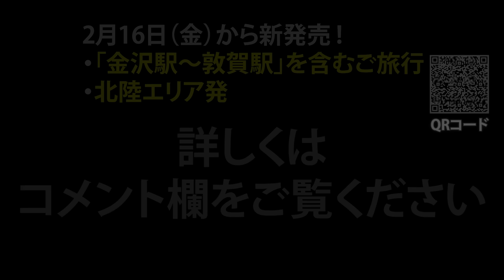ブラタモリ放送終了に一同驚愕！長年の活躍に涙が止まらない・・・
【ダイナミックレールパックで新幹線・特急に安く乗れます】
JR東日本の新幹線・特急＋ホテルをセット購入で超安くなります！ （だいたい超安くなりますが、価格変動制のためそうならないこともあります）

 JR東日本びゅうダイナミックレールパックについては、
こちらの動画で詳しく紹介しています。知っておくと非常にお買い得になるため、東日本・北陸・東海・関西方面へお出かけの方はぜひ参考にしてください。

スーツ旅行チャンネルでは旅行記、ホテル、旅館のレビューなどを掲載しています。皆さんの楽しい旅行の参考になればと思っております。

【スーツ旅行アプリ】
公式アプリ「スーツ旅行」をリリースいたしました。駅にチェックインすると、その駅にまつわるスーツの豆知識が読めます。旅のお供に最適ですのでぜひインストールしてください。